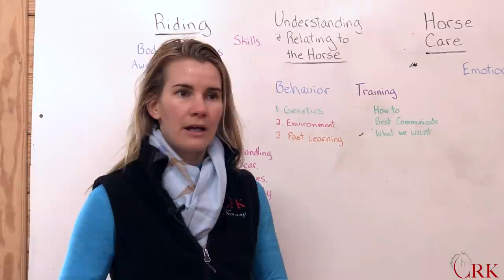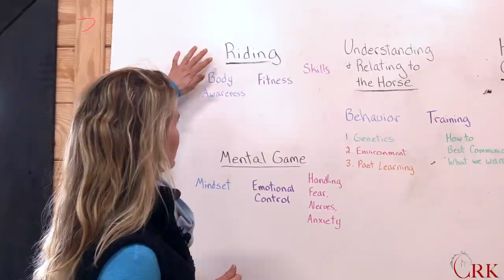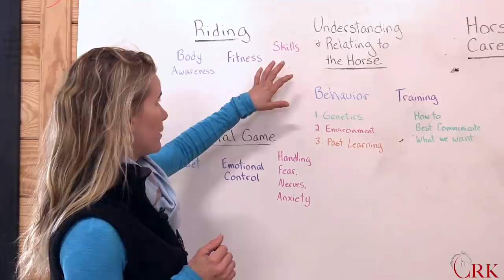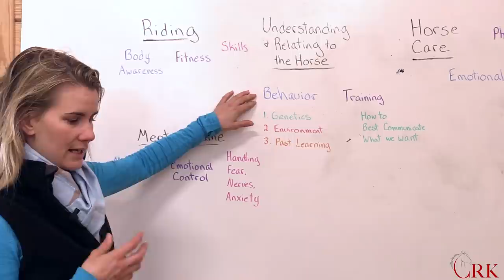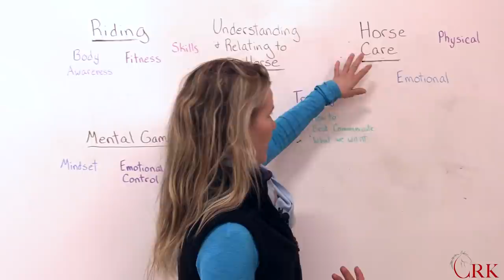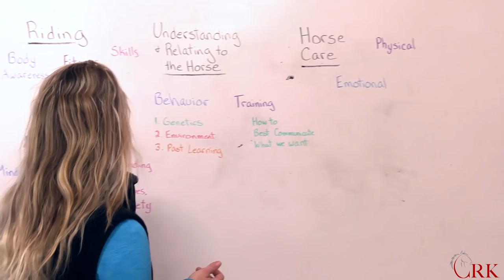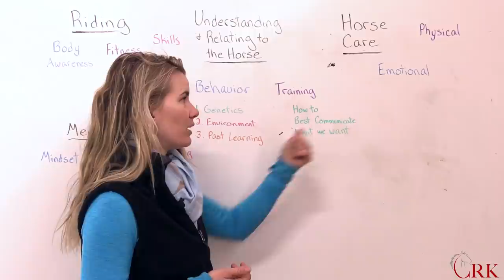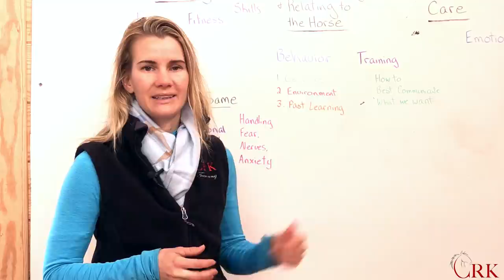The Big Picture of Horsemanship